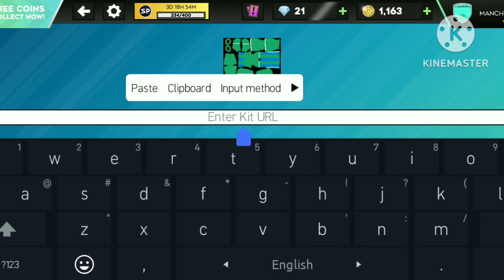DLS 23 | AC Milan Kits In dls 23 | AC Milan New Kits In dls 23 | dream league soccer 2023